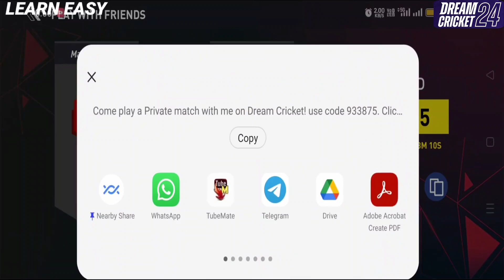🔥 Dream Cricket 24 New Update | New Feature and full Review | DC24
Your Quarry
rc24
dc24
learn Easy